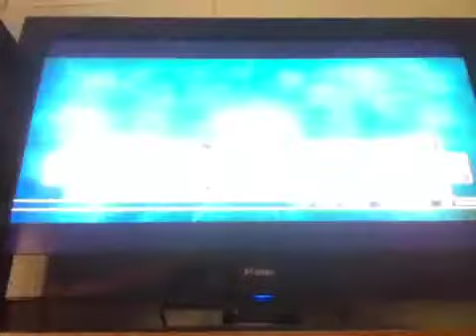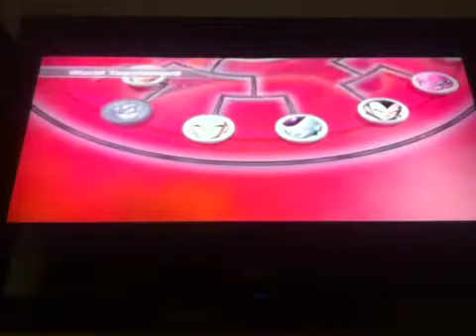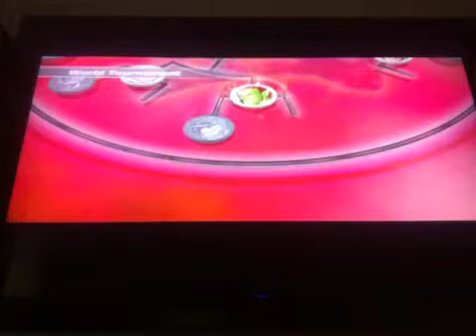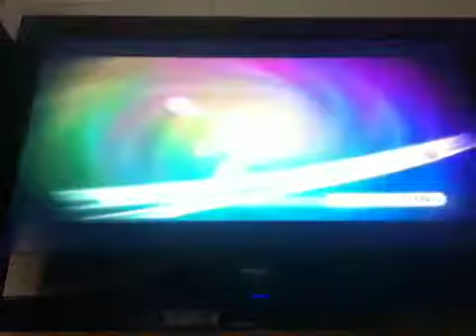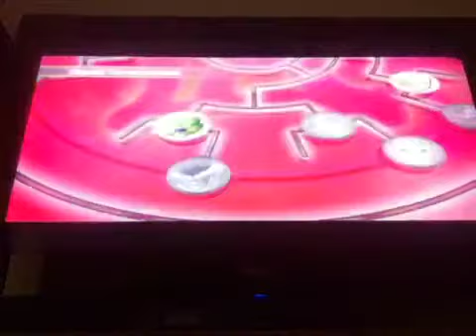Rock atolk! Lets Play DBZ RB2 part 6